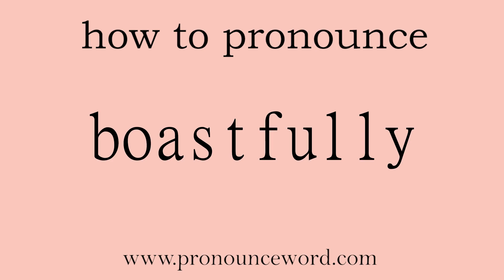boastfully. How to pronounce the english word boastfully .Start with B. Learn from me.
Follow me!Learn from me how to pronounce the english word boastfully.This video shows you how to pronounce the English word boastfully .